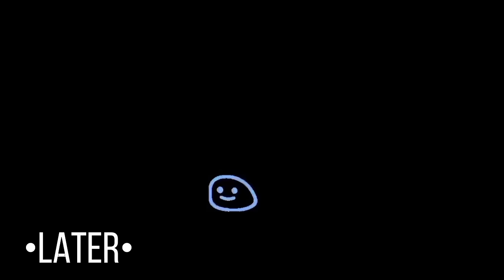🌸 TOP 3 🌸 Uppermoon + Muzan react to Rimuru Tempest, Tik Tok, ... 🐙 Gacha Club 🐙 React Compilation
🐙 The original creators + Link videos: 🐙
react
react to
Uppermoons react to
Hashiras react to
hashiras
uppermoons
Genshin impact react to
Pro heroes react to
Tokyo Revenger react to
Demon Hunters and Demons React to
Anime Characters React to
Naruto friends react to
Fandoms react to
L.O.V reacts to
Pilars react to
Clas 1A + Toshinori + Aizawa react to
Past Raiden Shogun Friends and Sister react to
MHA react to
Harry's Past Neighbors React to
Demon slayer react to
Fnaf Originals React to
My Hero Academy react to
Uchihas react to
Naruto reagindo